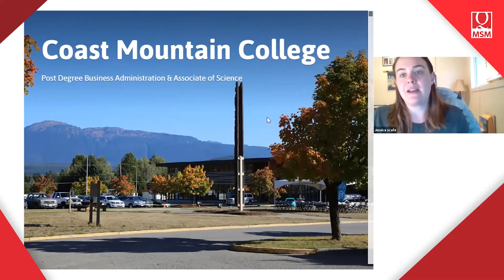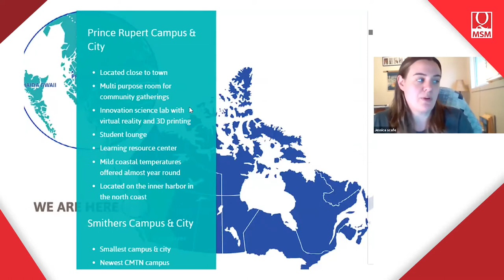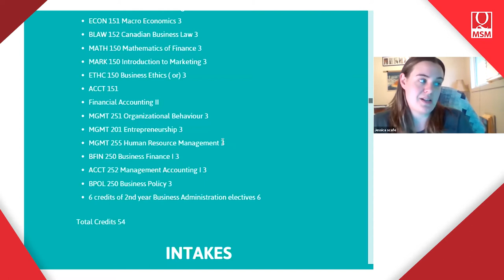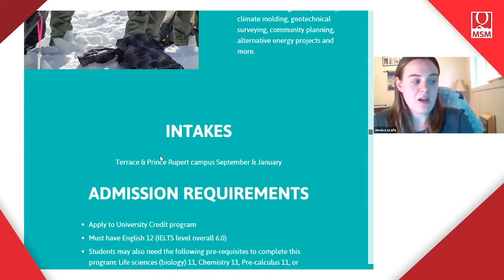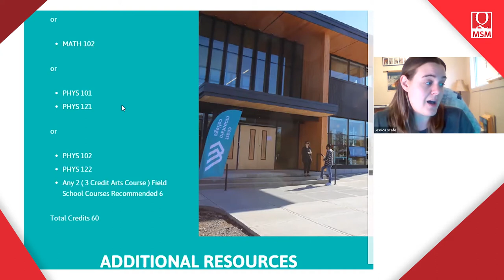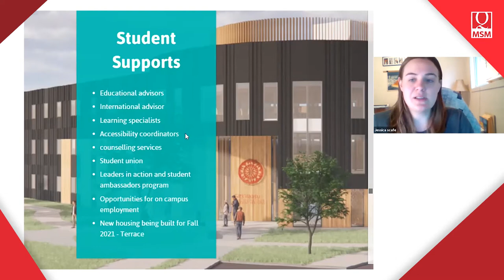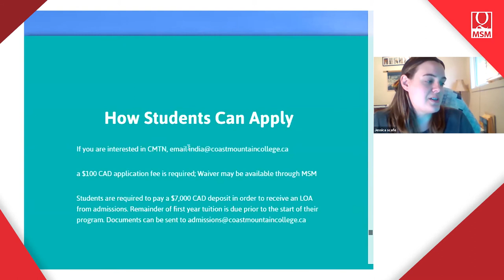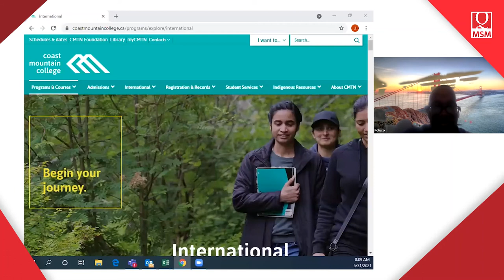MSM Live! Holds Agent e-Summit 2021 at Coast Mountain College (CMTN) (5/31/2021)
MSM Live! Brings you to Coast Mountain College (CMTN) for the MSM Agent E-Summit 2021. Coast Mountain College is an accredited post-secondary institution that serves the rich and diverse communities and learners of BC’s beautiful northwest region.

Coast Mountain College, previously Northwest Community College (NWCC), is an accredited post-secondary institution with 5 regional campuses serving 34 communities, 21 of which are First Nations communities. It offers college access programs, small class sizes, health and human services programs, online programs, university credit programs, trades foundation and apprenticeship programs.  Established in 1975, CMTN provides the highest quality of education to a diverse community and learners of British Columbia’s beautiful northwest region.